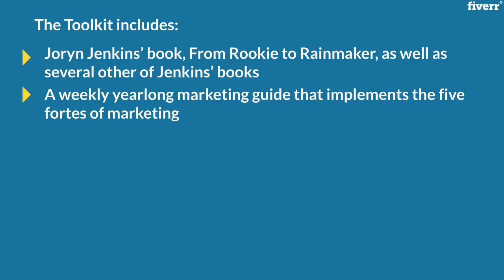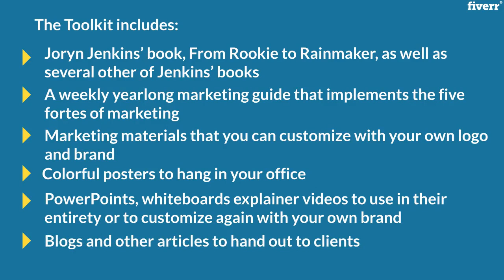Legal Marketing Toolkit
She then began to teach workshops and to write books on marketing. Her toolkit walks the professional through the process from being a marketing novice to success in just one year so that he gets the types of clients we all want. Her toolkit and workshop will help you meet these goals.

Channel Description
Marketing guru and collaborative divorce attorney, Joryn Jenkins of the Open For Business Institute and Open Palm Law, explains to professionals how to grow their businesses by using the marketing concepts of pitch, publish, present, profile, and partner.

3839 W Kennedy Blvd.